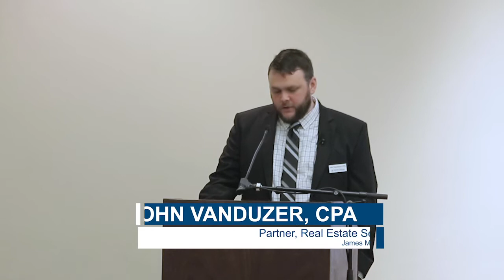Brian Bailey: "We're in the Longest Seventh Inning Ever!"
Learn about Brian Bailey's views on how the bullish economy as stated in the 10th Annual Real Estate Forum on Feb. 6, 2020. He details how this is reflected in the state of commercial real estate—and how such growth can create both higher profits and unintended issues.